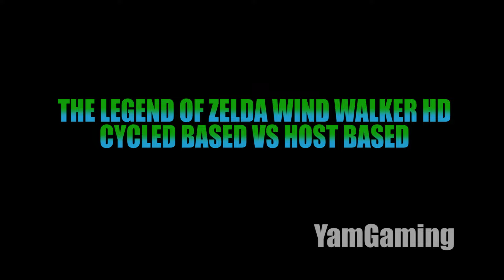The Legend Of Zelda Wind Waker HD [Cemu 1.6.4], Cycled vs host based test ( gtx1070, i7 6700k)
Testing out the legend of zelda wind walker HD Cycled based vs Host based Test in cemu 1.6.4
Probando the legend of zelda wind walker hd, cycled based vs host based en cemu 1.6.4

In this game its better to use host based because u get more fps and its more stable
En este juego resulta mejor usar host based ya que las fps son mas estables, no hay tantas caidas de fps

System specs:
corsair h110i AIO
EVGA 600b PSU
16gb Ripjaw 5 @ 2400mhz
Asus z170-a